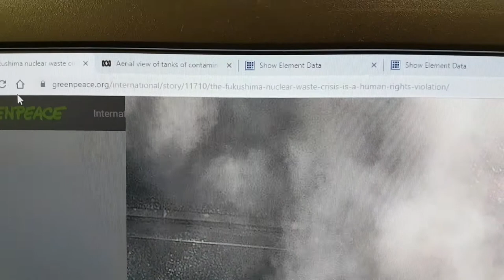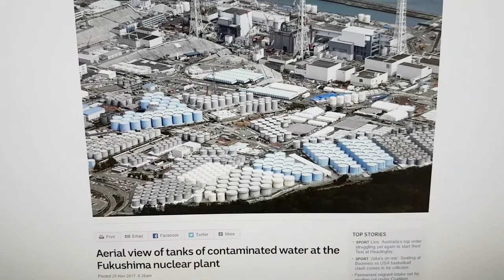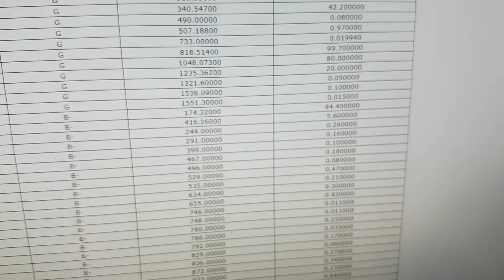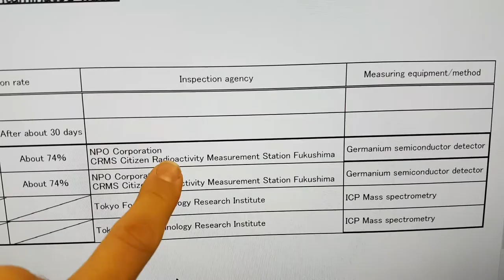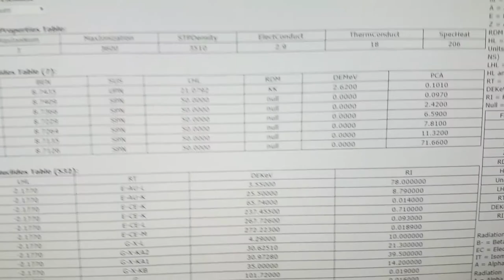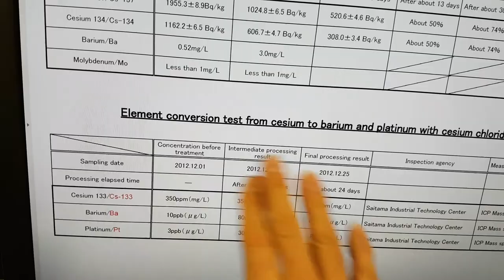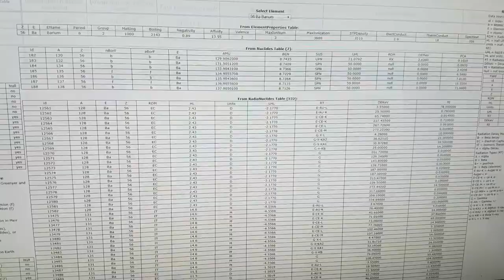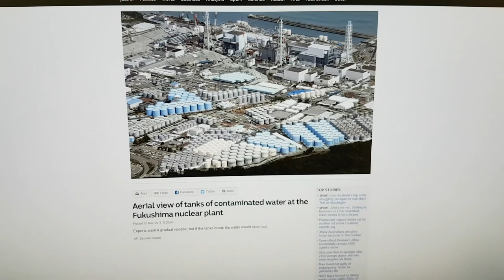OHMA - Rapid reduction in activity of 137Cs and 134Cs - 2012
A series of tests were carried out with Ohmasa Vibration technology in 2012 on radioactive Cs contaminated water from Fukushima.

Radioactivity was observed to be reduced by around one half life in about two weeks of processing over the 30 day test, in the case of 137 Cs, this would normally take over 30 years.The rate of reduction in activity of 137 Cs was therefore around 850 x natural.

The experiment is claimed by Mr. Ohmasa to have been filmed by a TV Crew and observed by politicians and scientists. The footage was never aired and the technique was not deployed in the intervening years as of June 2019.

10 x slowdown of video of bubbles in Ohmasa Vibrator apparatus